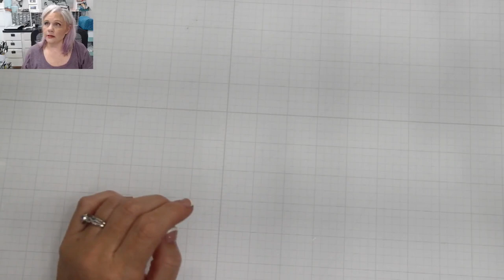Inky Backgrounds with Emboss Resist Techniques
This evening we talked about what papers and inks work well with ink smooshing and how to preserve textures while adding water and different mediums.

Versamark Ink: AMZ

Ranger White Embossing Powder: AMZ

Versafine Nocturne Ink: AMZ

Canson XL Watercolor Paper: AMZ